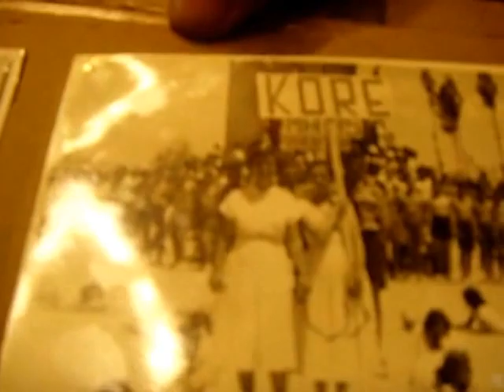Albümdeki DENİZLİ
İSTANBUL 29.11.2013